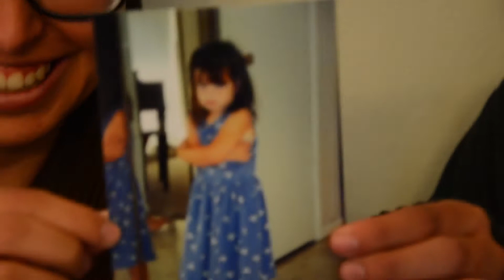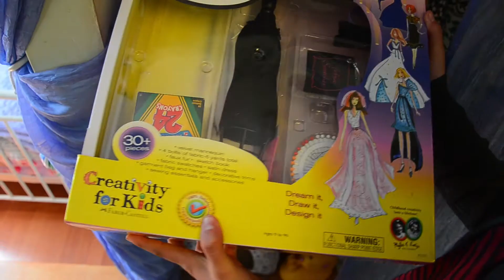Room Raiders - Kate Goldsworthy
Kate, your room has been raided.